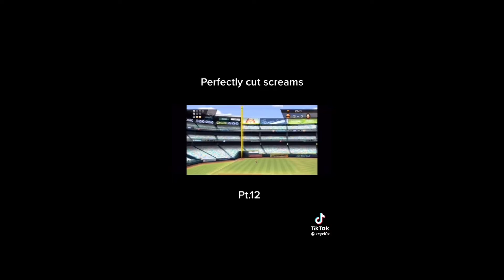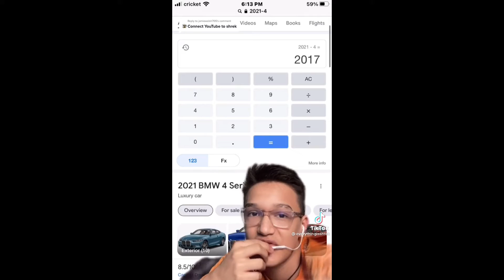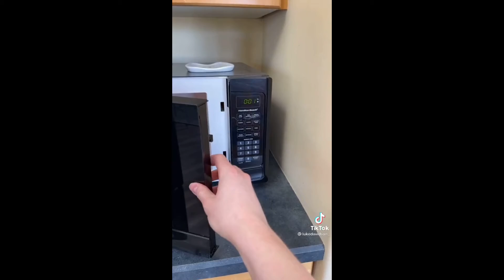TIKTOK TRY NOT TO LAUGH CHALLENGE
WWEKing_cg